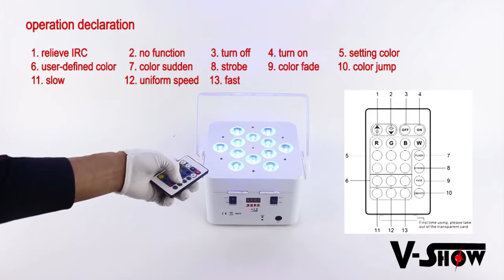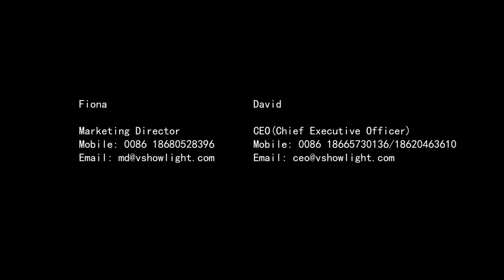Rechargeable Battery Operated wireless DMX IR Remote LED Uplight 12*18W RGBAW+UV 6in1 color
Skype: johnrocklight
AIM:johnrocklight